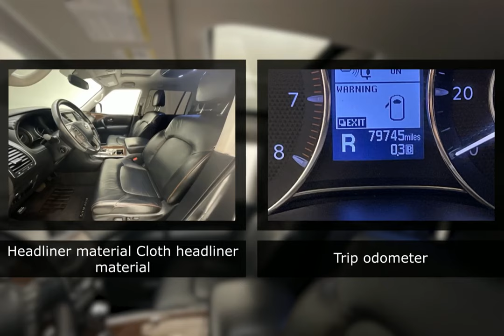2018 Nissan Armada E0362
2018 Nissan Armada E0362